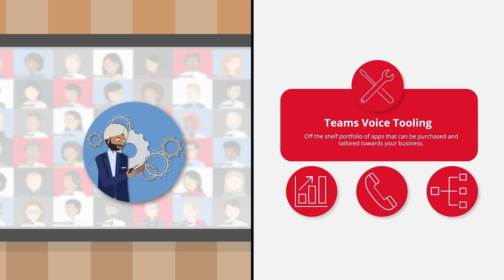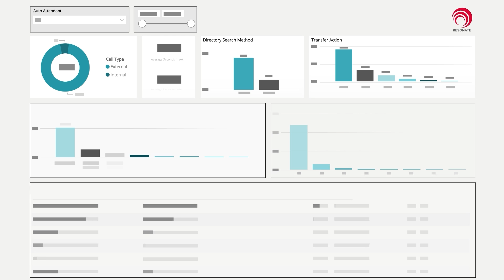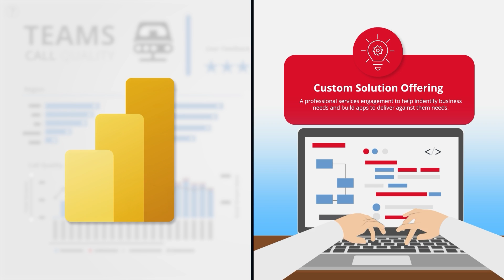How do Resonate use Power Platform Apps & Automation to benefit your business?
Resonate is a Microsoft Gold Partner with the expertise to transform your business. Resonate’s Apps & Automation offerings use Microsoft Power Platform to enable efficiencies, enhance productivity and decrease time to market. Helping organisations with complex processes and disparate systems, Resonate has developed an off-the-shelf portfolio of powerful enterprise-grade tools built using Power Platform and focused on Voice for Teams. If these solutions don't fit your business, our team of experts can create a bespoke app to suit your needs.